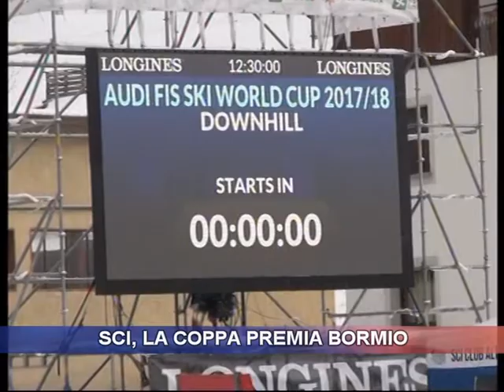Sci, la Coppa premia Bormio